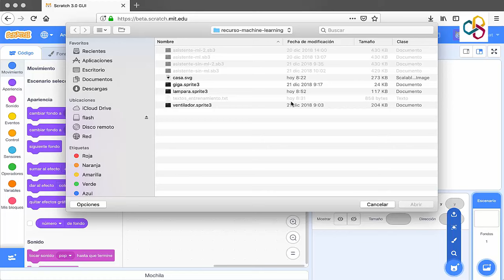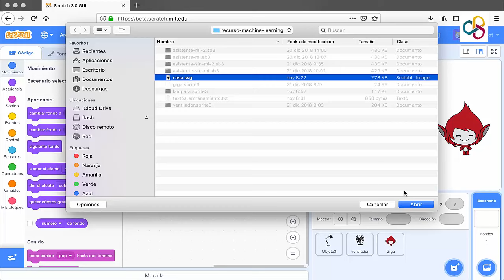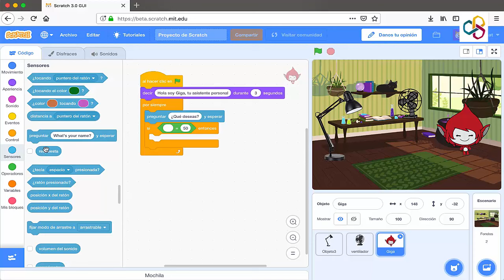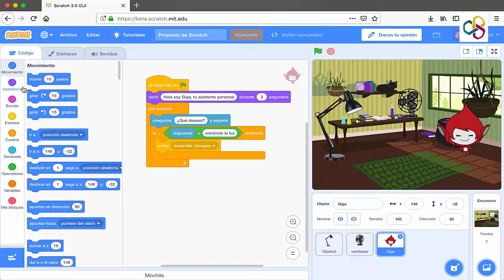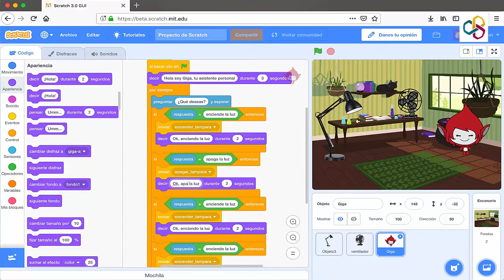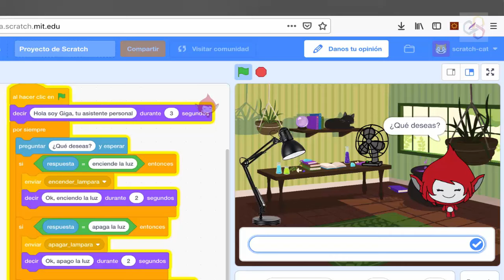Inteligencia artificial en el aula con Scratch 3.0 (Tutorial 1 de 8)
Programación clásica de un Asistente Virtual con Scratch 3.0.

En este videotutorial de CodeINTEF comenzamos el desarrollo de un Asistente Virtual en Scratch 3.0
Este primer vídeo explica los pasos a seguir para programar el asistente utilizando los recursos que ofrece este lenguaje de programación visual.